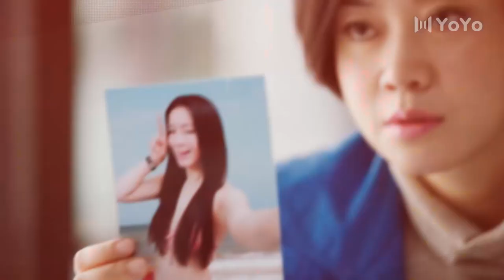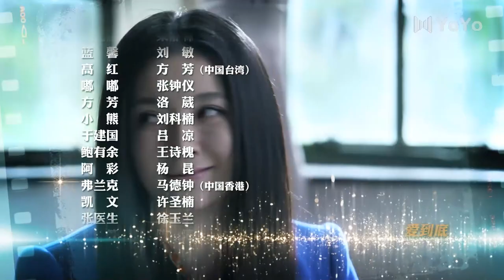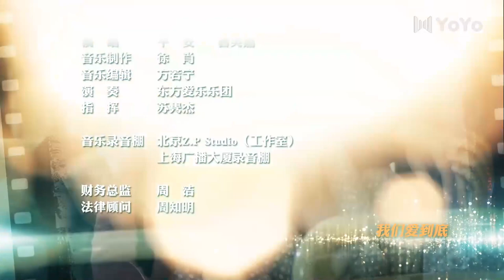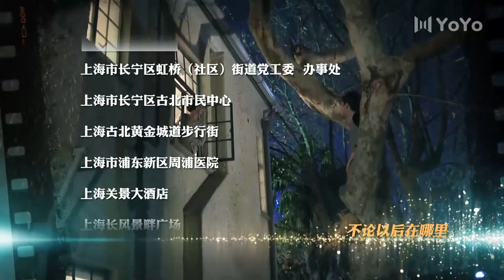[Eng Sub] Life Revelation EP 20 (Hu Ge, Yan Ni) | 生活启示录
Drama name: Life Revelation
Genres: Comedy, Romance, Life, Drama
Episodes: 35